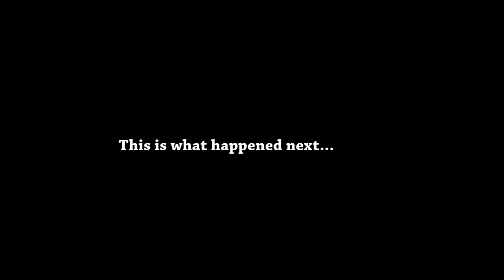Money thrown at Sepp Blatter: the full story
Speedanimation press conference Fifa.